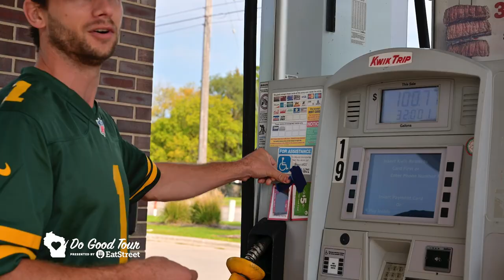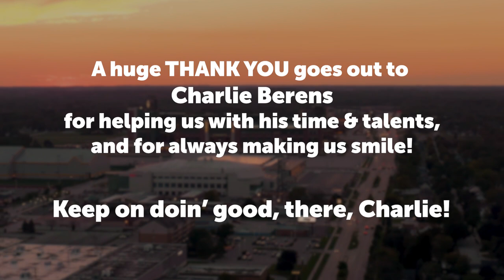Helping People at Kwik Trip with Charlie Berens